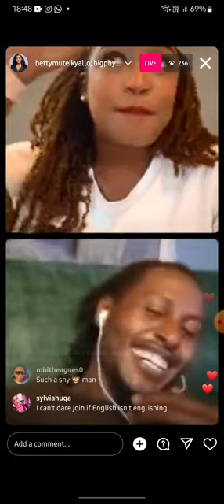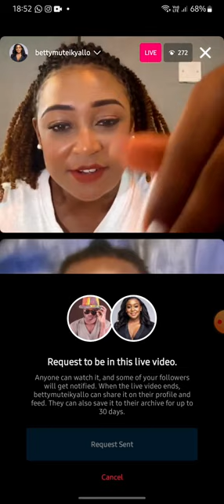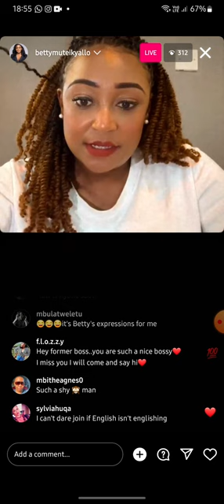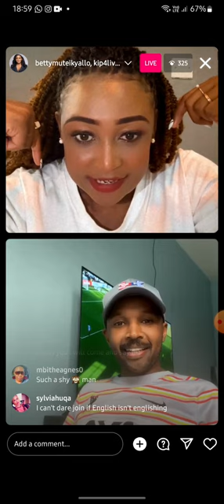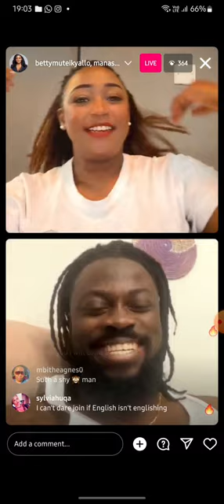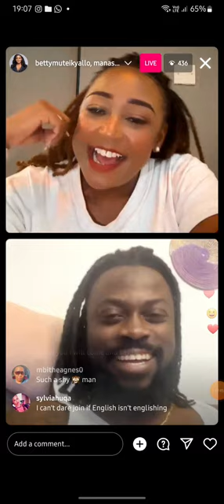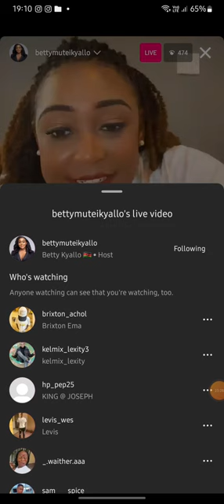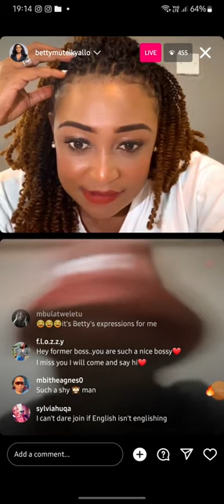Betty Kyallo shocked How Young Kenya n Men Went on Trying There Lack Crushing on Her Live Instagram